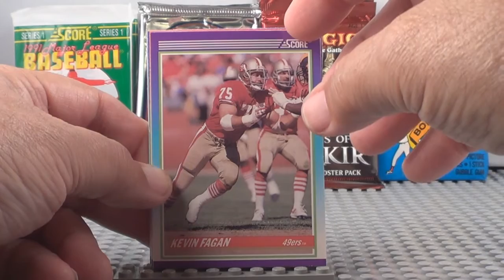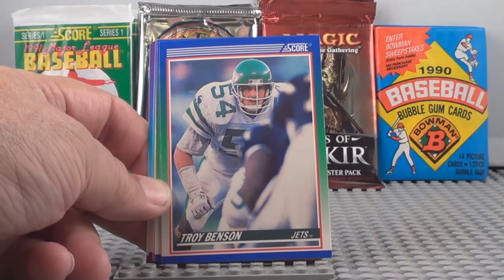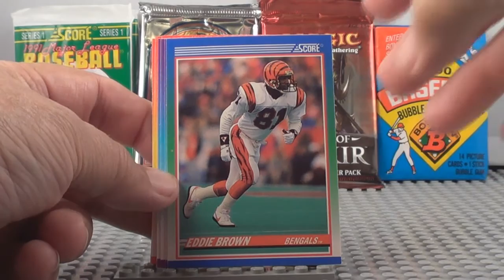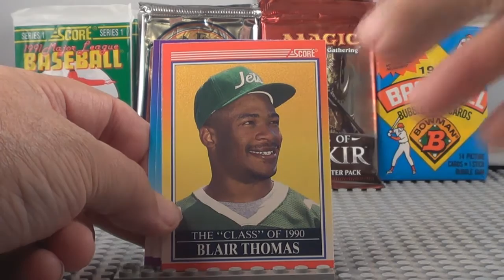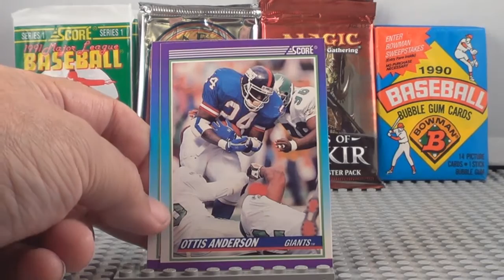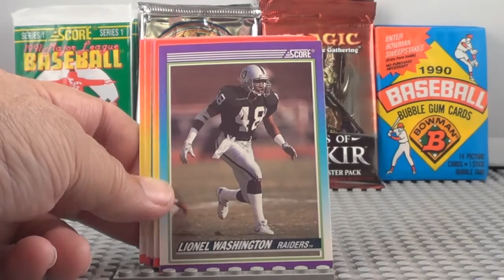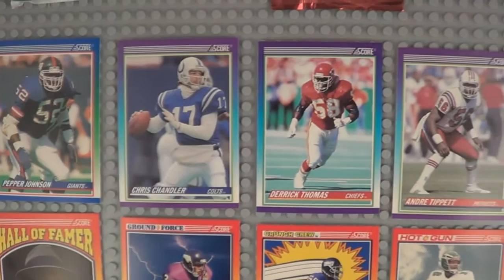1990 Score Football Series 2 3 Packs Emmit Smith Rookie?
1990 Score Football Series 2 Openings 3 Packs 4-6 Emmit Smith Rookie?

In this video I will open 3 packs of 1990 Score Football Series 2 Packs 4-6. I will show you the cards I found in these 3 packs all cards.

You may see player cards like Hall of Famer Tom Landry, Hall of Famer Bob St. Clair, Herschel Walker, Crunch Crew Card Lawrence Taylor, All Pro Card Reggie White, Hot Gun Card John Elway, Class of 1990 Blair Thomas, Crunch Crew Card Mike Singletary, Hot Gun Card Randal Cunningham, Derick Thomas, Pepper Johnson, Andre Tippett, Anthony Carter, Chris Chandler  and many more.

I have  more packs and will open them soon.